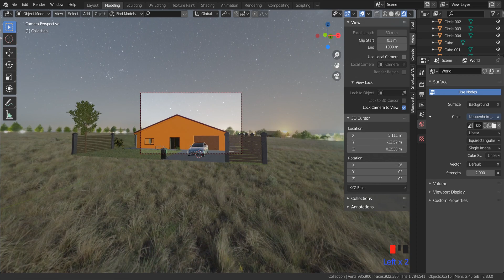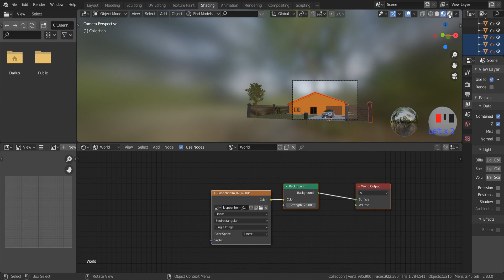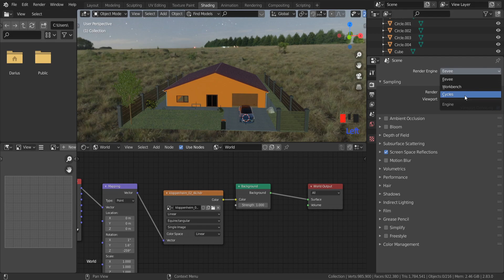Blender HDRI Rendering | How To Setup HDRI Environment Background In Blender | HDRI Background Arch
HDRI (High Dynamic Range Imaging) is a technique used to capture and display a wide range of lighting conditions in a scene, making it an ideal tool for creating realistic backgrounds and environments in Blender. Here's how to set up an HDRI environment background in Blender:

First, you'll need an HDRI image to use as your background. You can download free or paid HDRI images from various sources online.

In Blender, go to the "World" tab in the "Properties" panel. Under "Surface", click the "Use Nodes" checkbox to enable node-based material editing.

Click the "New" button to create a new material node. Under "Color", select "Environment Texture".

Click the "Open" button to select the HDRI image you want to use as your background.

You can adjust the strength of the HDRI background by adjusting the "Strength" value in the "Environment Texture" node.

To rotate the HDRI background, add a "Texture Coordinate" node and connect the "Generated" output to the "Vector" input of the "Environment Texture" node.

You can also adjust the color of the HDRI background by adding a "RGB Curve" node and connecting it to the "Color" output of the "Environment Texture" node.

To apply the HDRI background to your scene, switch to the "Render" tab in the "Properties" panel. Under "Film", check the "Transparent" checkbox to remove the default background.

Finally, in the "Output Properties" panel, choose your desired output format and render your scene.

With these steps, you should be able to create a realistic HDRI environment background in Blender for your architectural visualization or other projects.